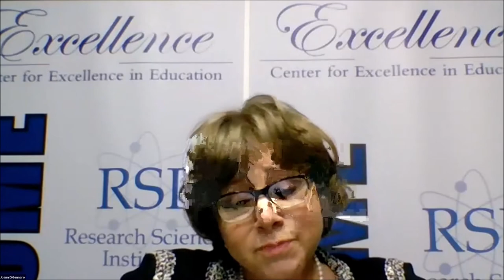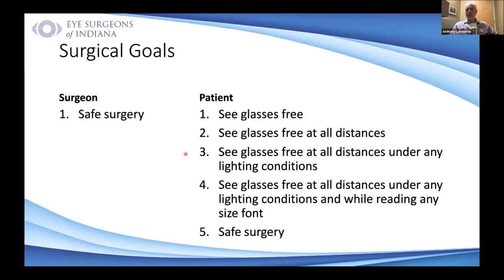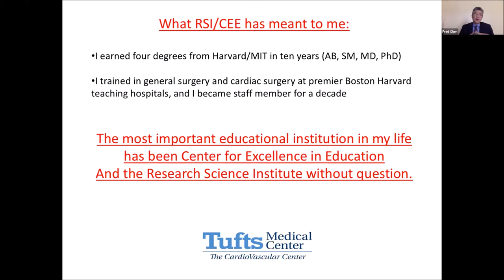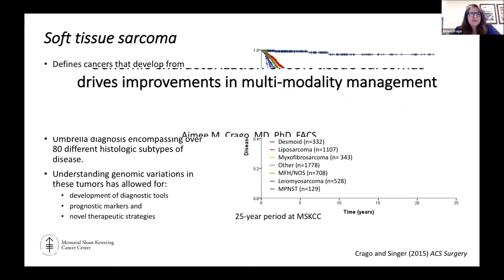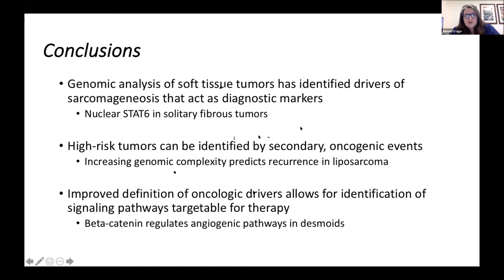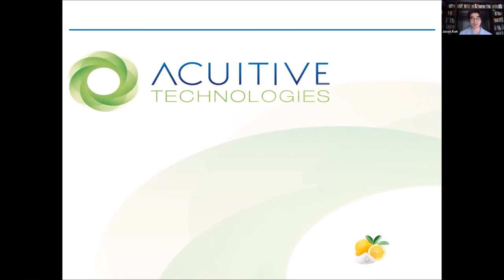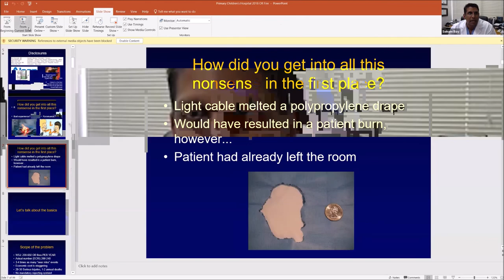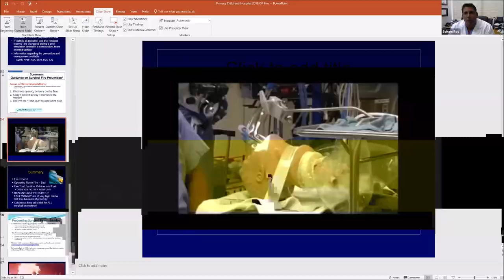Webinar: Newest Developments in Medical-related Fields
The Center for Excellence in Education (CEE) hosted “Newest Developments in Medical-related Fields”, a 90-minute virtual panel discussion on July 22, 2020. The participants are recognized and accomplished specialists in medicine and alumni of the prestigious Research Science Institute, sponsored collaboratively with the Massachusetts Institute of Technology (MIT).

The panel was moderated by Soham Roy, MD, FACS, FAAP (RSI ’86), Professor and Vice Chairman, Department of Otorhinolaryngology -  Head and Neck Surgery, Chief of Pediatric Otolaryngology - Head and  Neck Surgery, University of Texas Medical School at Houston Children’s Memorial Hermann Hospital. Other distinguished panelists included:

• Frederick Y. Chen (RSI ’86), MD, PhD
Chief, Division of Cardiac Surgery, Tufts Medical Center and Professor of Surgery at Tufts University School of Medicine

Dr. Chen’s practice encompasses the entire spectrum of adult cardiac surgery and cardiovascular disease. Dr. Chen graduated from Harvard College and Harvard Medical School, and he earned a PhD from Harvard-MIT Health Sciences and Technology Division.

• Aimee Crago (RSI ’90), MD, PhD
Associate Attending Surgeon, Memorial Hospital
Memorial Sloan Kettering Cancer Center
Associate Professor, Weill Cornell Medical College
Special Contributing Faculty, Gerstner Sloan Kettering Graduate School

Dr. Crago earned her PhD at the University of Cambridge as a British Marshall Scholar and her MD in the Harvard-MIT Division of Health Sciences and Technology before training in surgery and surgical oncology at Georgetown University Medical Center and Memorial Sloan Kettering Cancer Center.

• Jason Koh (RSI ’85), MD, MBA
Mark R. Neaman Family Chair of Orthopedic Surgery, NorthShore University HealthSystem; Director, NorthShore Orthopaedic & Spine Institute; Clinical Professor, University of Chicago Pritzker School of Medicine; Adjunct Professor, Northwestern University McCormick School of Engineering

Dr. Koh received his MD from Johns Hopkins, followed by internship at the Massachusetts General Hospital, residency at the Hospital for Special Surgery, and fellowship at the Cleveland Clinic. He received his MBA from the Northwestern University Kellogg School of Management, with additional coursework at Harvard Business School.

• Anthony J. Lombardo (RSI ’84), MD, PhD
Board certified ophthalmologist, Eye Surgeons of Indiana

Dr. Lombardo is a board certified ophthalmologist who specializes in refractive, cataract, and corneal surgery. He completed both his Doctor of Medicine and Doctor of Philosophy degree at the University of Alabama, where he graduated cum laude. Numerous national awards, including grants from the National Institutes of Health, supported his four years of research.

“I’m so proud of CEE’s Research Science Institute alumni who personify CEE’s role in nurturing excellence in STEM fields,” said CEE’s President Joann P. DiGennaro. “This webinar provides viewers with informative and consequential facts, and exposes the results of the Center’s STEM programs to nurture the next generation of global scholars.”

About the Center for Excellence in Education

The Center for Excellence in Education was founded in 1983 by the late Admiral H.G. Rickover and Joann P. DiGennaro, President of the Center. The Center's mission is to nurture high school and university scholars to careers of excellence and leadership in science, technology, engineering and mathematics, and to encourage collaboration between and among leaders in the global community. CEE’s programs include the Research Science Institute (RSI), the USA Biolympiad (USABO), and the Teacher Enrichment Program (TEP).

Donate today to help support CEE's cost-free programs for students and teachers